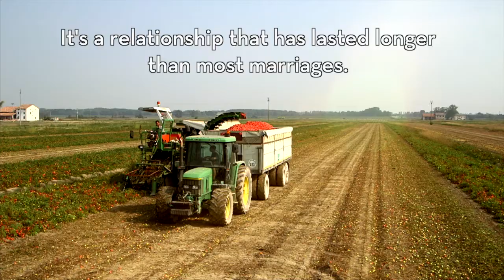PizzaExpress Meets The Producers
Let us tell you a little story about our passata – from vine to pizza.